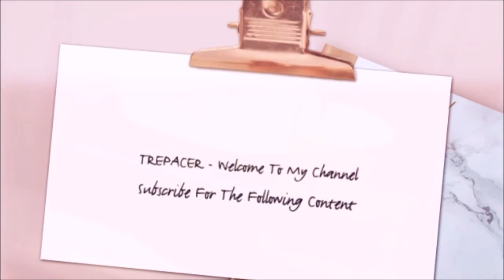Secret Society of Second-Born Royals Review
My review of Secret Society Of Second-Born Royals.